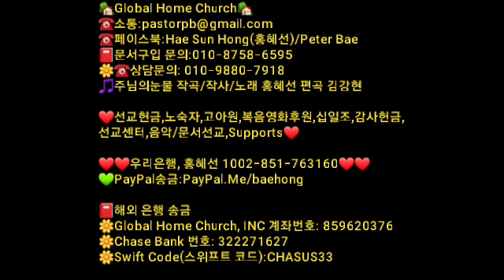[홍혜선선교사&피터배목사] 🌳승부욕 흑암인가?!!🌳💐단체이너힐링51💐Global Home Church '22 8.12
❤선교헌금,노숙자,고아원,복음영화후원,십일조,감사헌금,
선교센터,음악/문서선교,Supports❤

📕해외 은행 송금
🌼Global Home Church, INC 계좌번호: 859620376
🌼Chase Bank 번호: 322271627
🌼Swift Code(스위프트 코드):CHASUS33